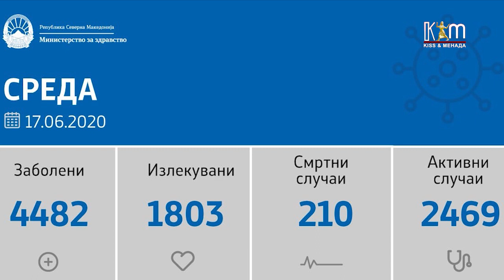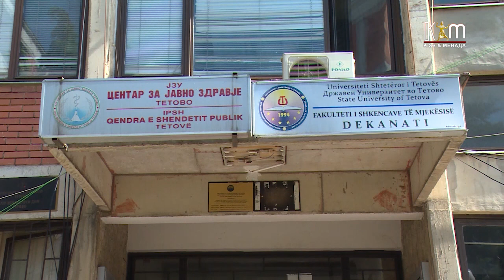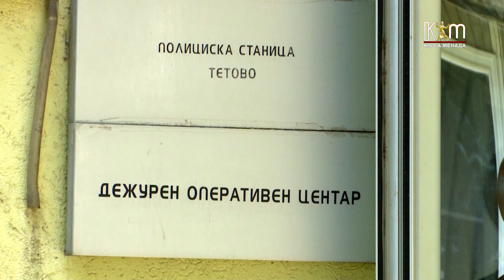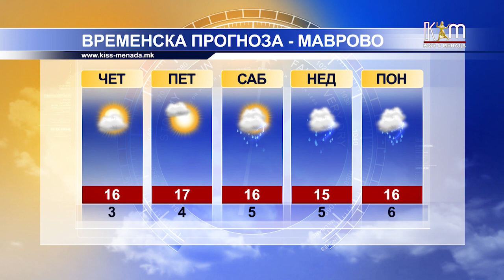Регионални вести 17 јуни, 2020